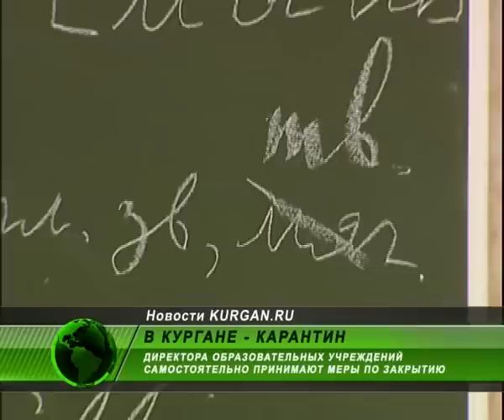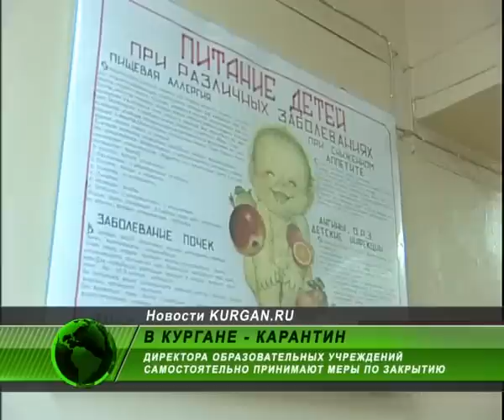С 21 февраля в Кургане вводят карантин